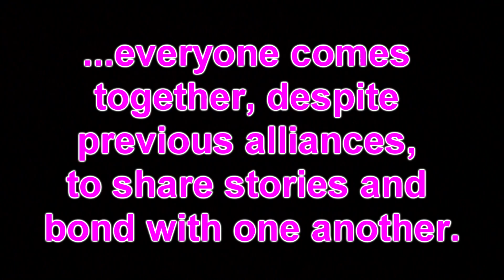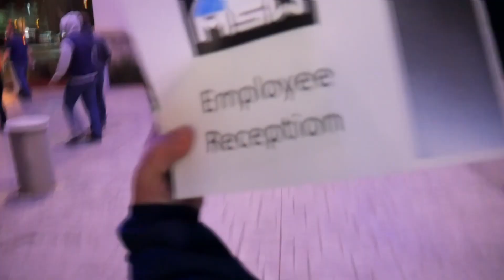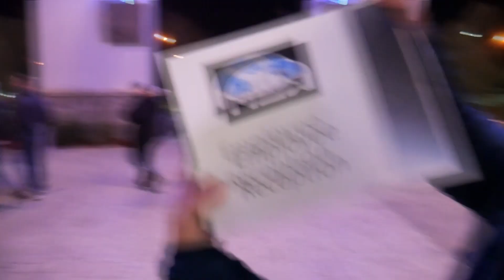Beer Olympics: The Party After Grozny (Milsim West Official After Party)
Bringing Russians, Militia, and NATO together in the name of having fun: the official Milsim West after party. Behind the scenes for the party after Milsim West: Seize Grozny. The official after party included dinner and 2 drink tickets (for those over 21), plus an evening of telling airsoft war stories and bonding with your fellow teammates/"enemies". This gives airsofters the chance to hang out with the Milsim West cadre/veterans and allows everyone to connect outside of airsoft in general. It was a lot of fun and I hope that this continues to happen after future airsoft events.

THIS IS AN AIRSOFT GAME. THIS IS A PRETEND LIVE ACTION ROLE PLAYING GAME. THIS IS AIRSOFT.